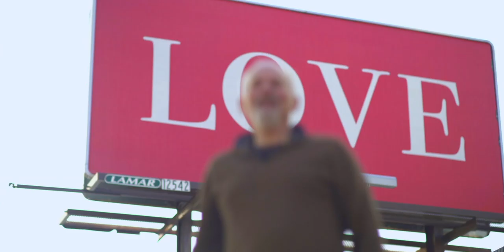The Illusion of Money: A Documentary Film [OFFICIAL TRAILER]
Whether you're rich, broke, or anywhere in between, money is one of the biggest excuses we give ourselves to not follow our excited callings—and it's costing us our creativity, our freedom, and our lives.

I'm incredibly excited and proud to announce our first ever, full-length documentary film (inspired by my new book, The Illusion of Money).

To be honest, I'm a little shocked by it and can't wait for you to experience this magical thing that came through my team and I as we listened, trusted, and leapt toward something that felt both expansive and terrifying.

Click here to order my new book, The Illusion of Money